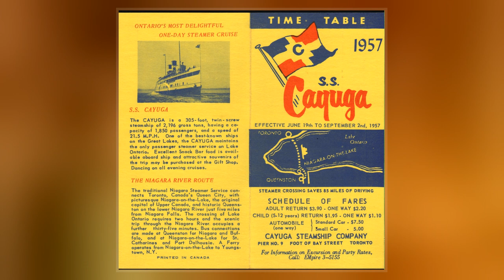SS Cayuga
SS Cayuga was a steel-hulled American package freighter in service between 1889 and 1895. She was built in 1889 in Cleveland, Ohio by the Globe Iron Works Company for the Lehigh Valley Transit Company of Buffalo, New York. One of five identical sister ships, Cayuga entered service later in 1889, carrying package freight between Buffalo, and Chicago, Illinois, while also making stops in Milwaukee, Wisconsin and Gladstone, Michigan. Throughout her brief career, Cayuga was involved in multiple accidents and incidents.